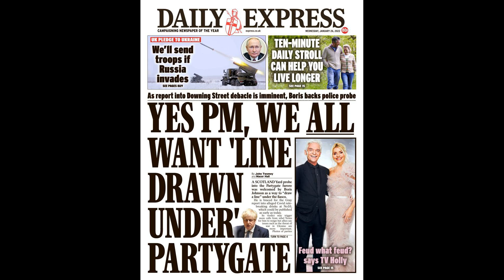Long-serving Crewe chairman John Bowler dies at 85theguardian foot RADIOFOOTBALL 1645057350 edcc83f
Long-serving Crewe chairman John Bowler dies at 85